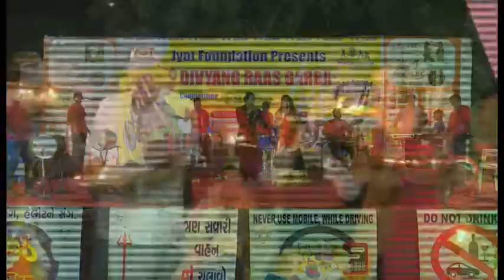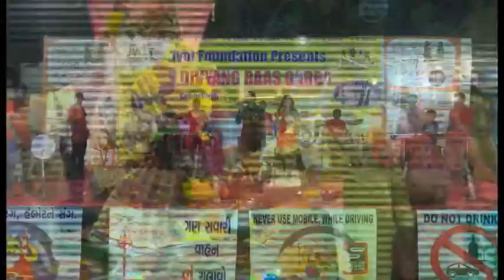GARBA NI RAMZAT 2018 | DIVYANG RAAS GARBA | @ MANORAMA PARTY PLOT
નારણપુરા મતવિસ્તાર ના ધારાસભ્ય શ્રી કૌશિક ભાઈ પટેલ ,અમદાવાદ ના મેયર બિજલબેન પટેલ તથા શ્રી શારદા કૉમ્યુનિકેશન અને ઈન ટાઈમ ન્યૂઝ ના એમ.ડી શ્રી આનંદભાઈ દોશીએ માં જગદંબાની આરતી કરી હતી.
SHREE SHARDA PRESENTS
GARBA NI RAMZAT 2018 | DIVYANG RAAS GARBA | @ MANORAMA PARTY PLOT,AHMEDABAD.
AHMEDABAD